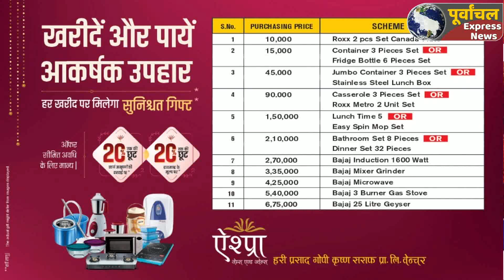AZAMGARH: फर्जी दस्तावेज देकर बना ग्राम प्रधान, हुई जांच.....पहुंचा जेल.!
Azamgarh big news#bigbreking
मुबारकपुर थाना क्षेत्र के सठियांव विकास खंड में एक युवक फर्जी आधार कार्ड व मतदाता कार्ड के साथ ही फर्जी शपथ पत्र देकर ग्राम प्रधान पद पर निर्वाचित हो गया। लेकिन जब जांच हुई तो युवक का कारनामा उजागर हो गया। पुलिस ने ग्राम प्रधान को गिरफ्तार कर जेल भेज दिया है।
जानकारी के अनुसार, सठियांव ब्लाक के सिकठी शाह मोहम्मदपुर ग्राम निवासी मोहम्मद साकिब पुत्र मोहम्मद अकील के खिलाफ मुबारकपुर थाने में शिकायत दर्ज कराई गई कि उक्त युवक ने फर्जी मतदाता कार्ड व आधार कार्ड बनवाकर ग्राम प्रधान पद के लिए चुनाव लड़ा और निर्वाचित हुआ। निर्वाचन प्रक्रिया के दौरान उसने फर्जी शपथ पत्र भी प्रस्तुत किए गए अभिलेखों में संलग्न किया है। पुलिस द्वारा की गई विवेचना के बाद आरोप सत्य पाए जाने पर आरोपी ग्रामप्रधान मोहम्मद साकिब के खिलाफ धारा 419, 420, 467, 468, 470 व 471 एवं लोक प्रतिनिधित्व अधिनियम की धारा 125 (क) के तहत पुलिस ने मामला दर्ज कर लिया। शनिवार को मुबारकपुर थानाप्रभारी के निर्देश पर उपनिरीक्षक शंकर कुमार यादव ने पुलिस टीम के साथ आरोपी साकिब के घर दबिश देकर उसे गिरफ्तार कर लिया।